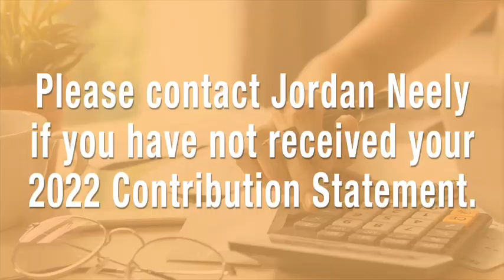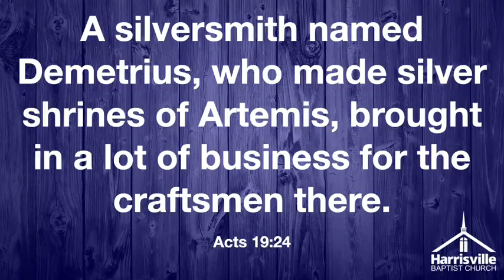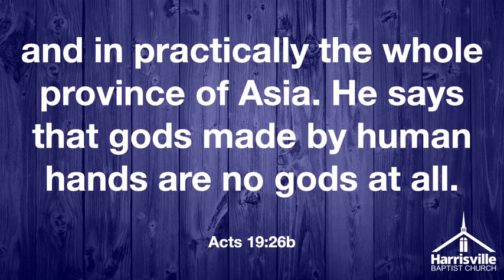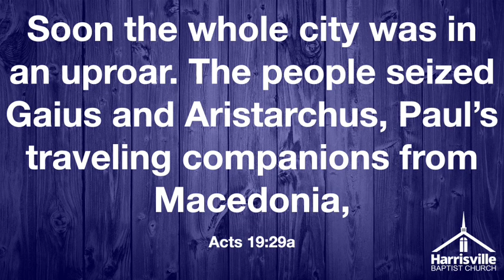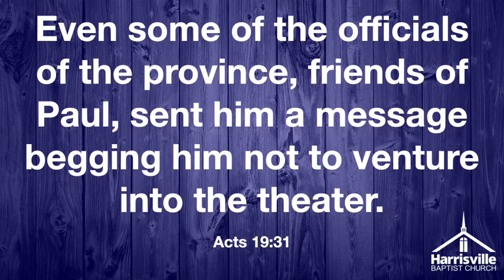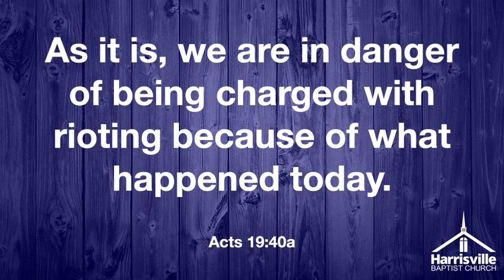Bible Study - Acts 19 (Part 2)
We continue our study through Acts.